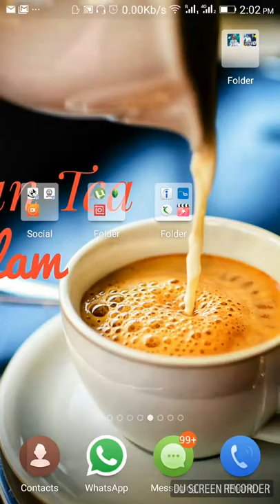How to Play Carrom 3D | Android Game | Best Carroms Gaming